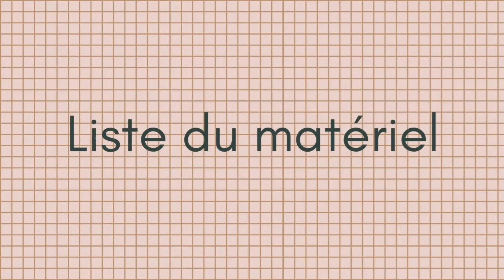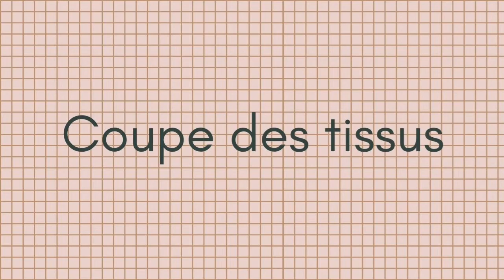Tutoriel couture pour débutante : tablier pour créatrice ou créateur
Tutoriel complet pour débutantes. Vous pouvez coudre ce tablier pour garder sous la main tous vos outils qui s'égarent, qui se promènent ou prennent le large quand vous en avez le plus besoin. 😏L'idée de ce tablier m'a été suggérée par Elodie qui réalise des bijoux bohèmes super sympas. Regardez sur mon compte Instagram, je mettrai un lien pour que vous puissiez la découvrir. 😉

Une envie, un partage ça donne un tutoriel. J'adore le modèle que j'ai réalisé pour Elodie. C'est elle qui a choisi les tissus et les couleur. Je mettrai aussi une photo sur Instagram dans quelques jours.😀 Bonne couture à toutes et tous. 🧚‍♀️💙💚💛💖

Je crée des tutoriels pour tous, mais si vous commercialisez des réalisations créées à partir de mes tutoriels, ayez juste la gentillesse de me citer. 😊😏.

Pour avoir un produit identique avec les couleurs de votre choix, demande par mail

pour échanger et partager la passion de la couture.